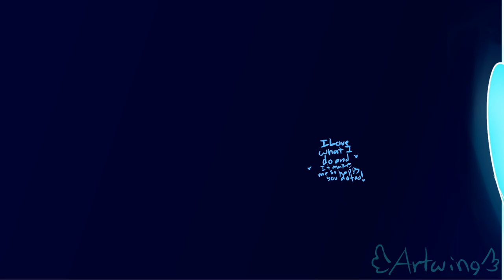Phototropic(1000 subs special) flash warning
Aaaaa i finaly finished this! this is the longest animation  ive ever uploaded. This thing took like 2 months but its finally here! aslo THANK YOU ALL SO MUCH!. IM VERY PROUD OF THIS!
btw this is not a meme and dont meme it. thx